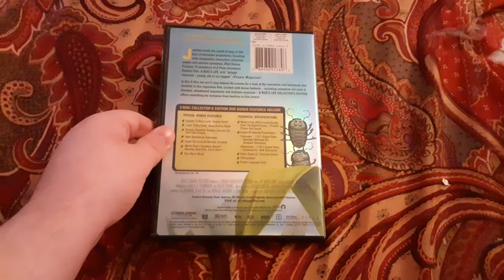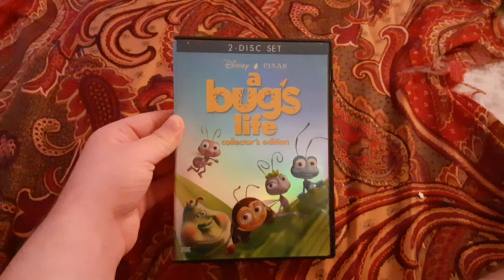A Bug's Life 2003 DVD Review